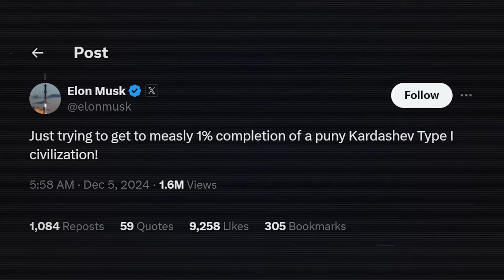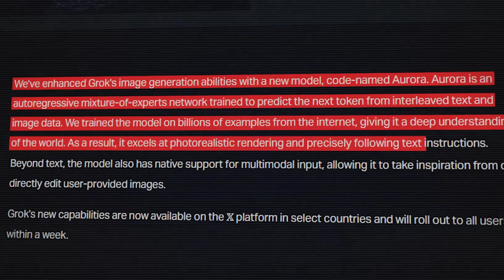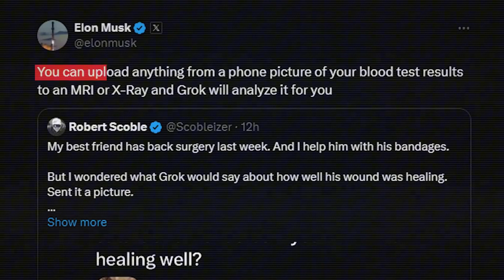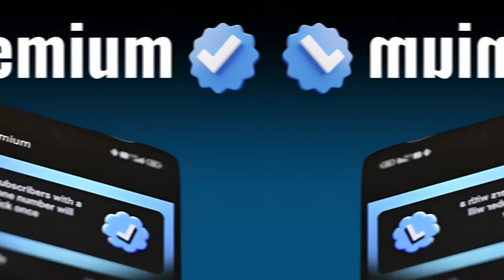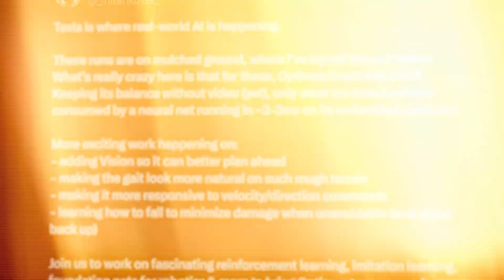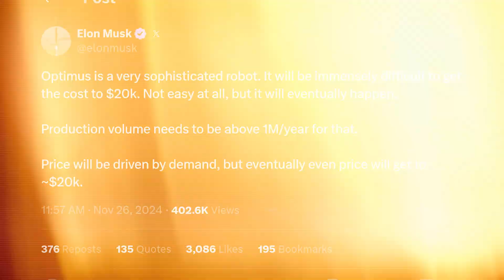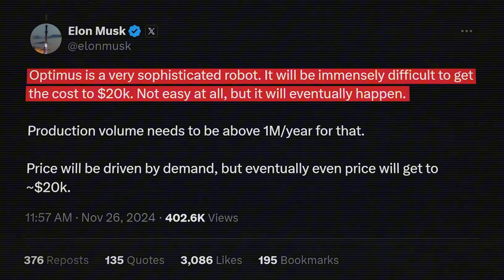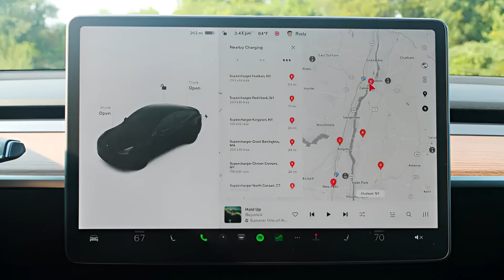Elon Musk Is Planning Something Big - Details Inside!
In this video, we explore:
1️⃣ Grock AI’s Game-Changing Upgrade: With the Aurora model, Grock creates hyper-realistic images and analyzes anything from blood tests to MRIs.
2️⃣ Tesla Bot’s Rough Terrain Test: Optimus impresses us with its ability to balance on tricky surfaces without vision—mind-blowing!
3️⃣ Cyber Cab Innovations: With butterfly doors, a spacious trunk, and fewer components, Tesla is reimagining ride-sharing for the future.

Elon’s supercomputer obsession continues, as xAI’s Colossus Data Center aims for 1 billion GPUs to achieve 1% of a Type 1 civilization's energy usage.

Plus, we share insights about Tesla’s streamlined production techniques, Cyber Cab’s unique features, and exciting future plans for Optimus robots.